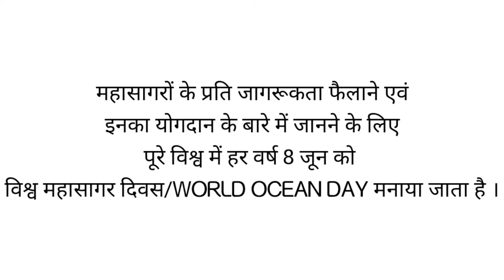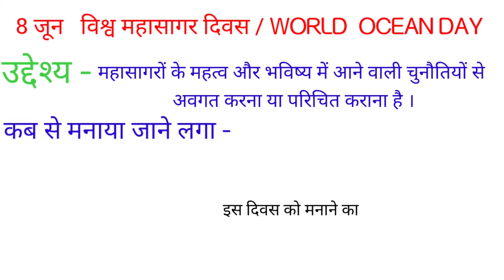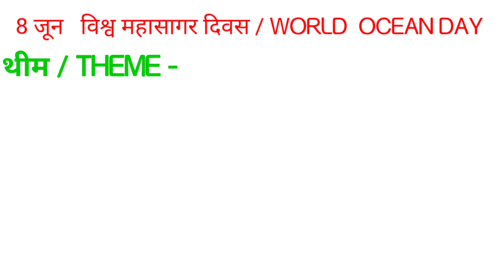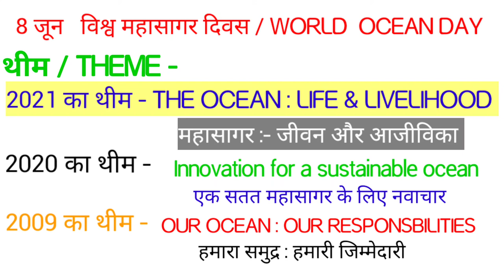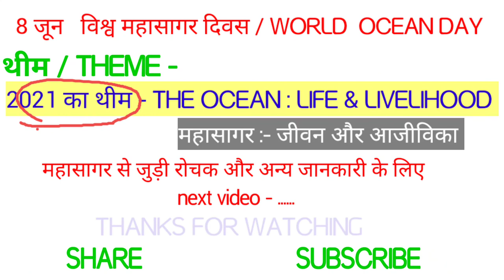world ocean day विश्व महासागर दिवस 8 जून वर्ल्ड ओसियन डे 8 जून 2021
World ocean day 8 जून 2021 विश्व महासागर दिवस 2021 8 जून वर्ल्ड ओसियन डे  के बारे में बताया गया है। यह दिवस हर साल 8जून को मनाया जाता है।